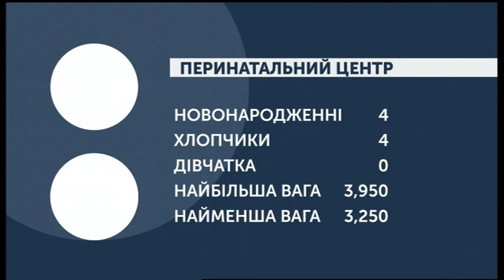15.11.2019. Новини. 08:00